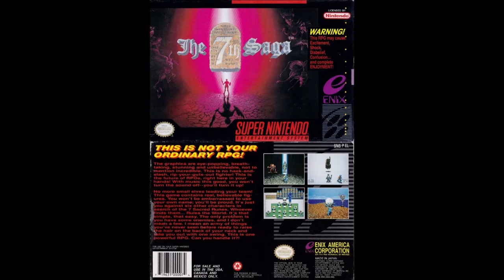The 7th Saga (Elnard -JP-) (SNES): 26 - Troglodytes!